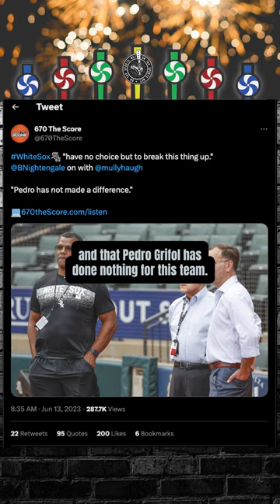White Sox: Is Pedro Grifol One and Done?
Is Chicago White Sox manager Pedro Grifol done after 2023?

On Tap Sports Net Website for all your Chicago sports needs

Video Editor: Brian Lefevre